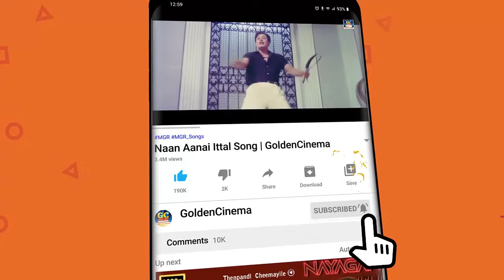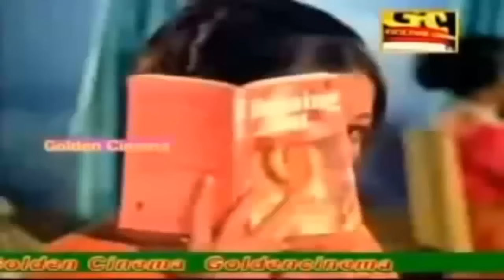மாலை நேரத்தில் மனதை மயக்கும் கண்ணதாசன் வரிகளில் சிவாஜி பாடல்கள் | Kannadasan - Sivaji Songs | HD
Movies
ShortFilms
Special Programs
Events
Movie News